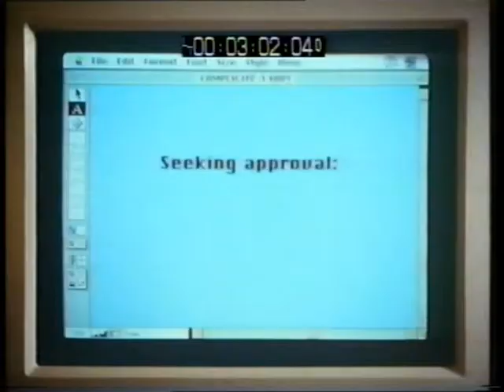Seeking Approval 1992 pt1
Rosalind Coward presents the arguments from her ground-breaking book 'Our Treacherous Hearts: Why Women Let Men Get their Way' (Faber & Faber 1992) in this stylish film directed by Agnieska Piotrowska. It examines how women collude with old patterns of "feminine" behaviour which encircle and limit them; two pairs of sisters examine their lives from girlhood to the present day. Produced by Large Door for Channel 4's 'Female Parts' series, first shown May 1992